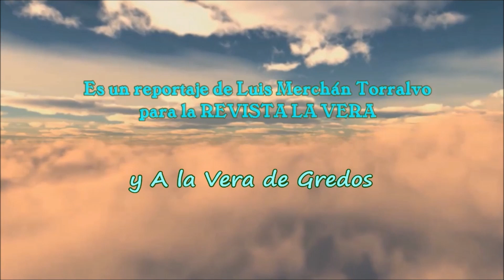Fiestas del Cristo de la Caridad 2024 en Jarandilla de la Vera PROCESIÓN DEL CRISTO DE LA CARIDAD